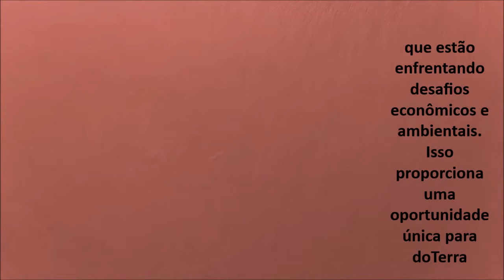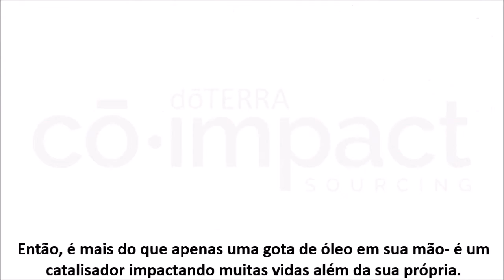DoTERRA - Co Impact Sourcing